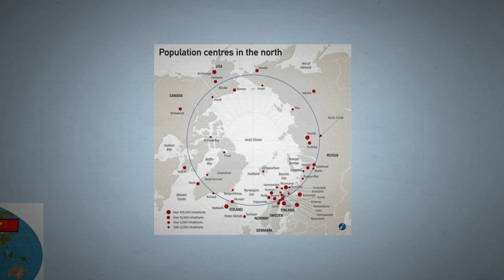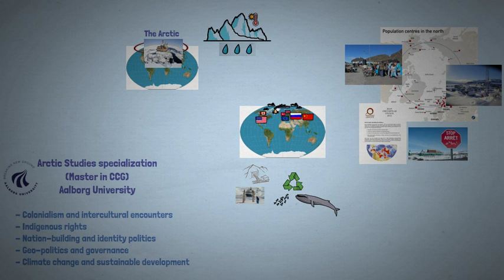Arctic Studies at Aalborg University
Arctic Studies provide an opportunity for students to focus on the Arctic as a particular field of specialization within their chosen master’s degree programme.